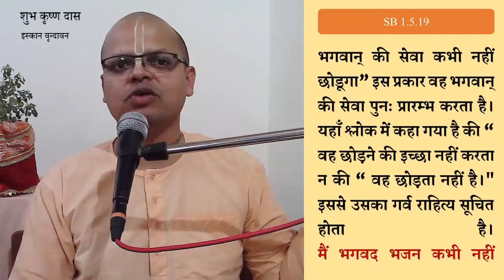Shrimad Bhagvatam 1.5.19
क्या भक्त का पतन होने पर भी  वह भक्ति में फिर वापिस आ सकेगा और यदि हाँ तो क्यों ?
for getting zoom id pls whatsapp to 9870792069